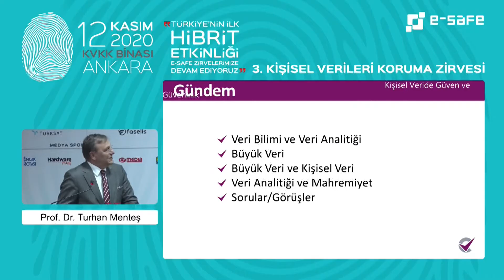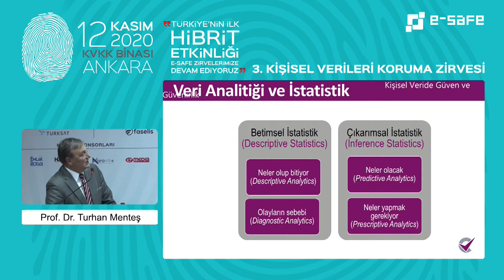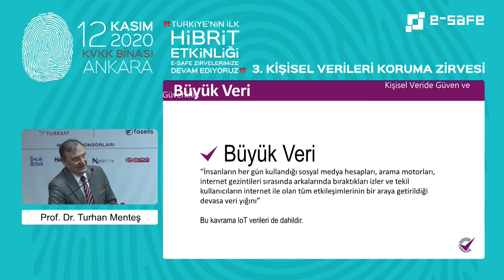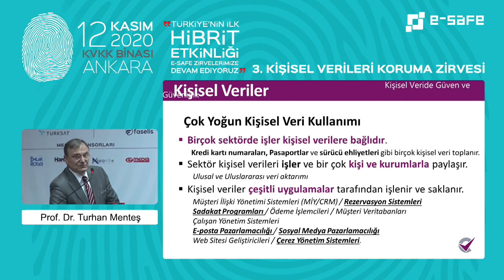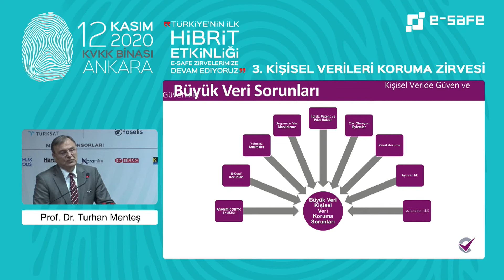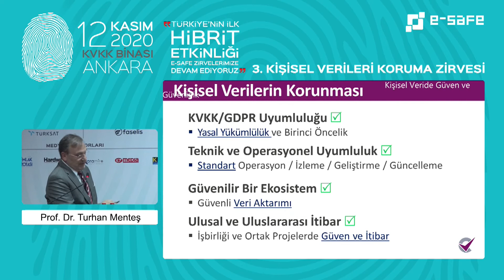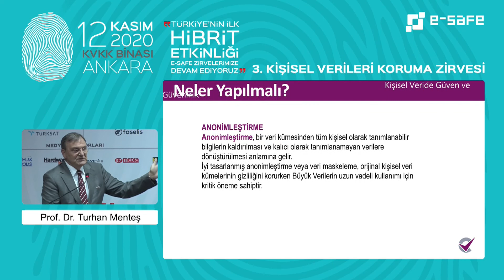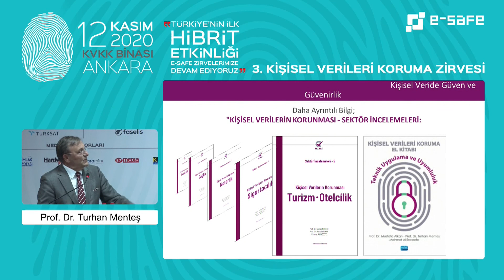Kişisel Verilerin İşlenmesinde Veri Analitiğinin Rolü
3.e-Safe Kişisel Verileri Koruma Zirvesi, 12 Kasım 2020’de, Ankara'da, Kişisel Verileri Koruma Kurumu’nda (KVKK) hibrit etkinlik formatında gerçekleştirildi. Etkinliğin fiziksel bölümüne, KVKK Başkanı Prof. Dr. Faruk Bilir, sponsorlar ve konuşmacılar katıldı.

Etkinlikte, kişisel verileri koruma uzmanlarının yanı sıra bu alanda faaliyet gösteren siber güvenlik firmalarının temsilcileri ve hukukçular, konuyu pek çok farklı açıdan ele aldı. Zirve bu yıl, COVID-19 salgını nedeniyle hem fiziksel olarak hem de çevrim içi şekilde hibrit etkinlik formatında gerçekleştirildi. KVKK binasında gerçekleştirilen etkinliğin fiziksel bölümüne; protokol, konuşmacılar, sponsorlar ve basın mensupları kabul edildi. İzleyiciler ise etkinliği, e-Safe’in resmi YouTube kanalı üzerinden ve Türksat Kablo-Net üzerinden canlı olarak takip ettiler.

Hacettepe Üniversitesi Öğretim Üyesi ve Accert Kurucu Ortağı Prof. Dr. Turhan Menteş, Veri Analitiği ve Kişisel Verilerin Korunması konulu bir sunum yaptı. Prof. Dr. Menteş, sunumuna, veri biliminin tanımını yaparak başladı: “Kişisel veri dediğimiz zaman verileri inceleyen bir bilim dalımız var. Bu bilim dalı veri bilimi olarak geçiyor. Aslında eski adı istatistik idi. İstatistiği, veri analitiği ve büyük veri kavramları içerisinde biz veri bilimi olarak telaffuz etmeye başladık ama özü istatistiktir. Veri bilimi, veri ile ilgili her türlü konuyu inceleyen bir bilim dalıdır. Bir de veri analitiği çıktı bunun üzerine. Veri analitiği de ham verileri analiz ederek sonuç çıkartma bilimidir.”

VİDEO: 229
BAŞLIK: Kişisel Verilerin İşlenmesinde Veri Analitiğinin Rolü
KONUŞMACI: Prof. Dr. Turhan Menteş – Accert Kurucu Ortağı
ETKİNLİK: 3.e-Safe Kişisel Verileri Koruma Zirvesi
TARİH: 12 Kasım 2020, Perşembe
YER: Kişisel Verileri Koruma Kurumu – Ankara